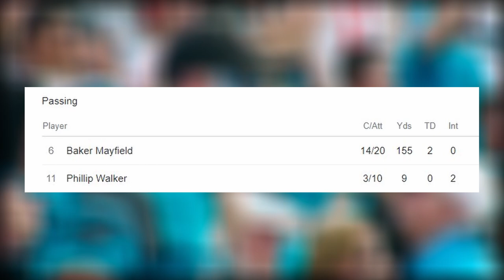Video Of Baker Mayfield Headbutting Teammates Has Social Media Going Crazy!!!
Following the week 10 Falcons vs Panthers game, Baker Mayfield was caught on camera after the game headbutting his teammates as they walked off the field.